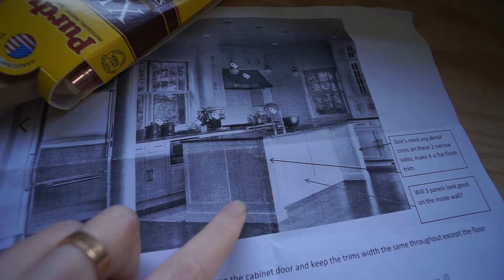8 - 20 - 2018